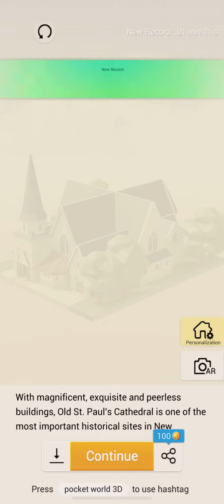Pocket World 3D Wellington Old St Paul's Cathedral